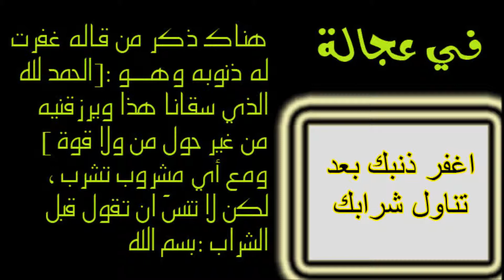في عجالة (21): اغفر ذنبك بعد تناول شرابك